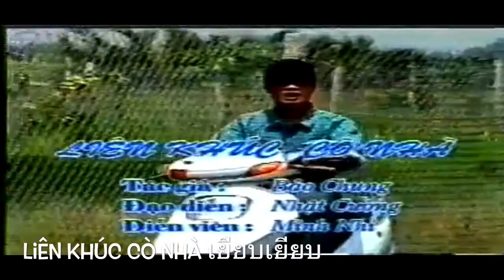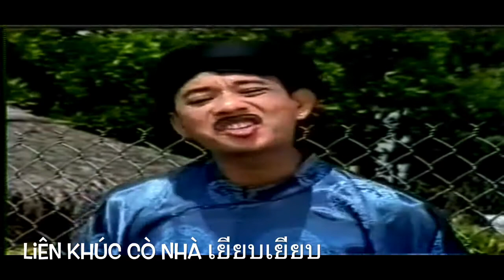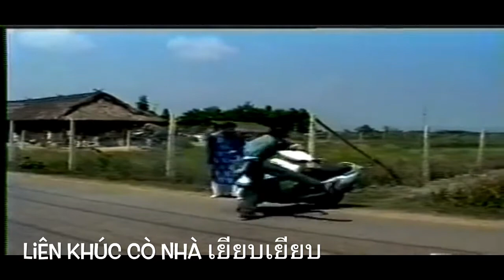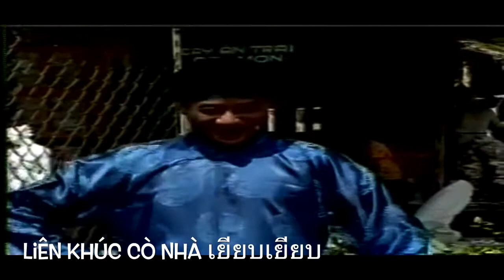Liên Khúc Cò NHà